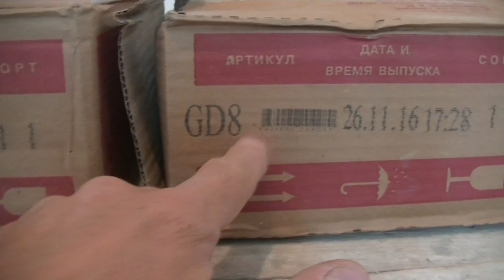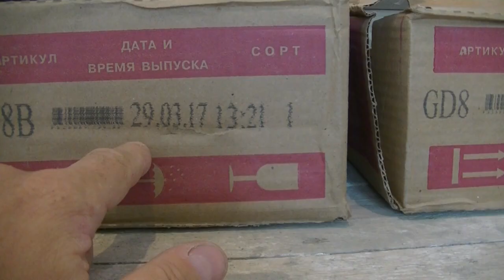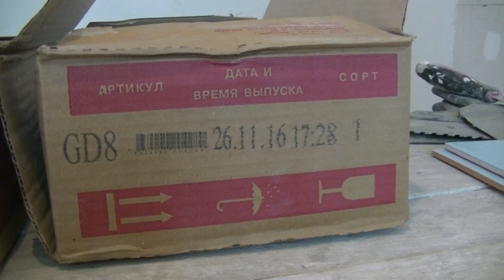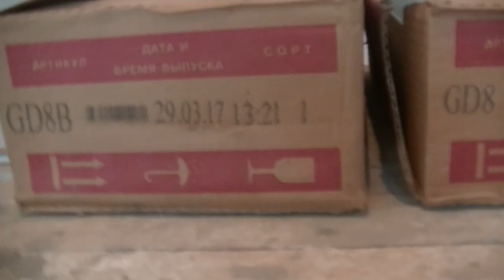Как покупать керамическую плитку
Как покупать керамическую плитку покупать керамическую плитку несложно главное условие это количество плитки и смотрите на упаковку все данные должны совпадать по цвету  оттенкам

Ремонт квартиры своими руками, Мелочи квартирного ремонта квартиры, Как укладывать керамическую плитку.